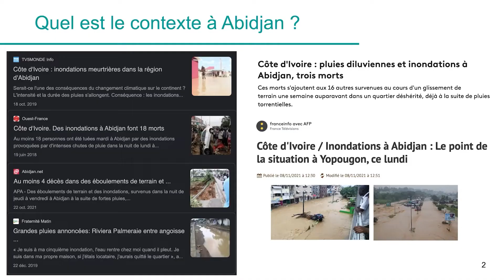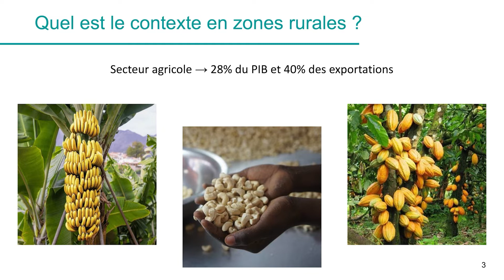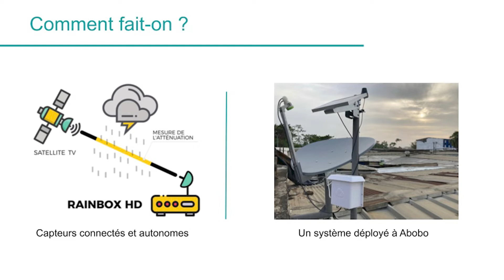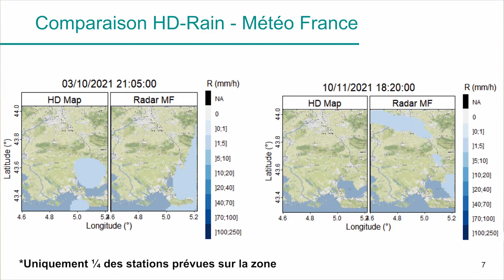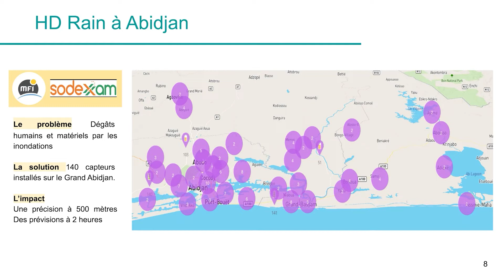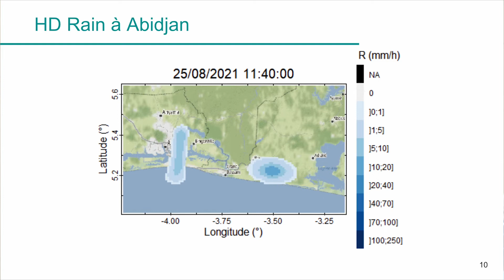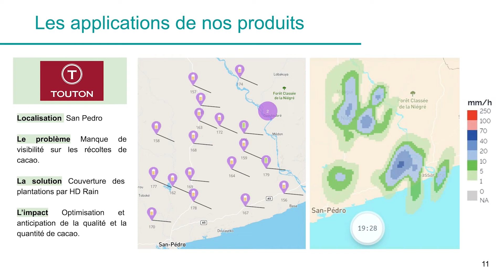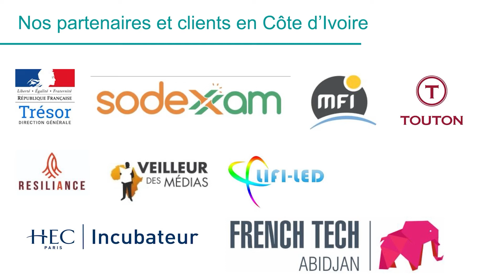[4/4] Meetup HD Rain - Ruben HALLALI, HD Rain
Meetup organisé par HD Rain le 10 février 2022 à Abidjan, Côte d'Ivoire
Présentation de - Ruben HALLALI, Docteur en sciences atmosphériques, CEO et co-fondateur (HD Rain)